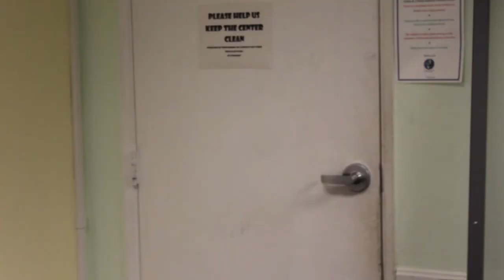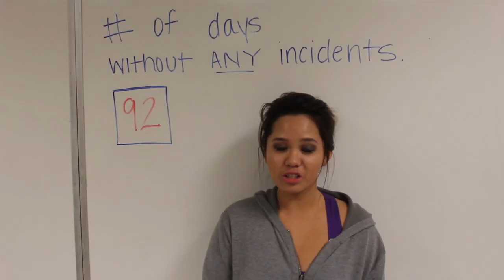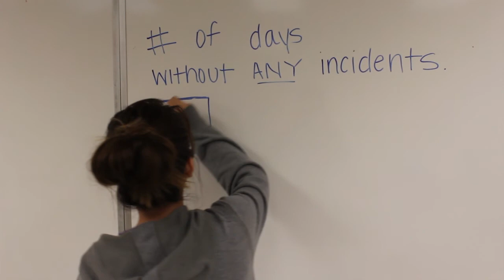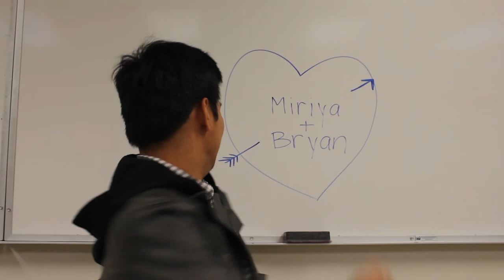Meet Your Fanc-E Board!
We're gonna have a Fanc-E year together